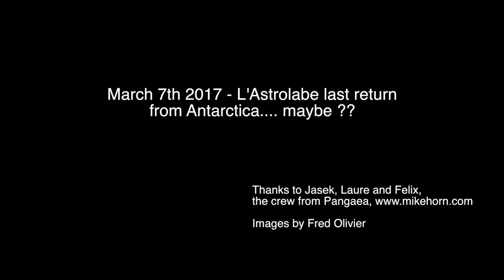L'Astrolabe R4 2017 Arrival in Hobart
Possibly the last return of l'Astrolabe in Hobart from Antarctica.. A welcome committee was appropriate!!